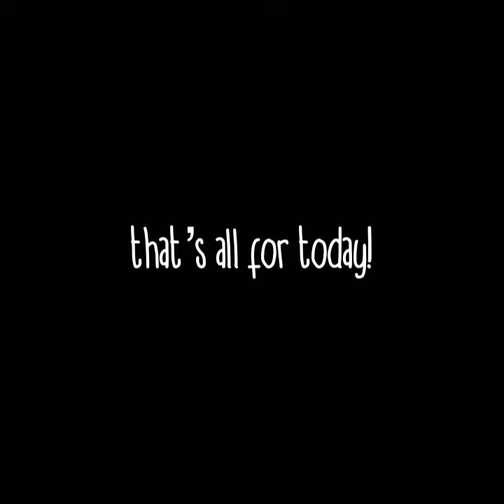pictures of ashton irwin that live in my head rent free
the title says it all. stream superbloom 💚